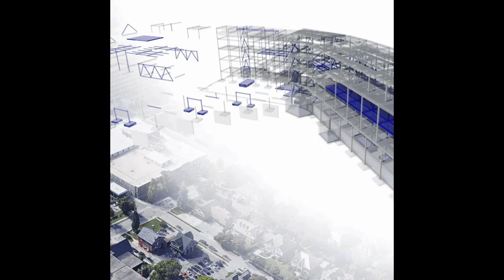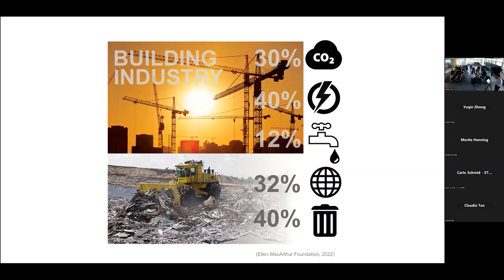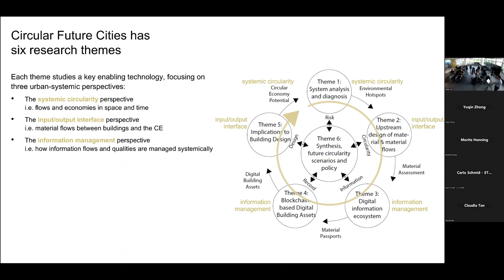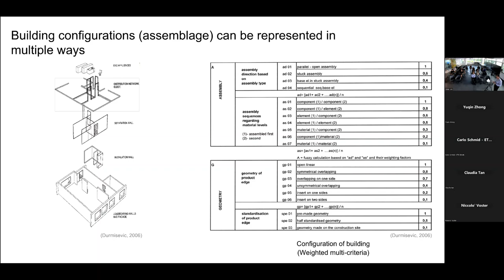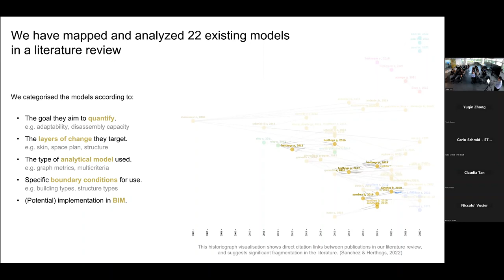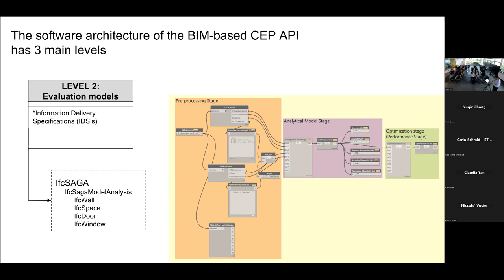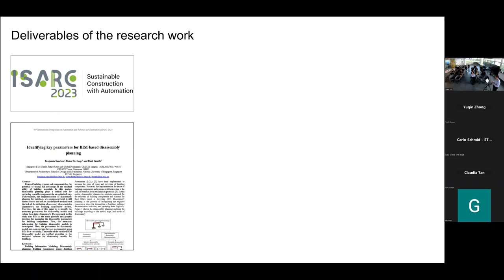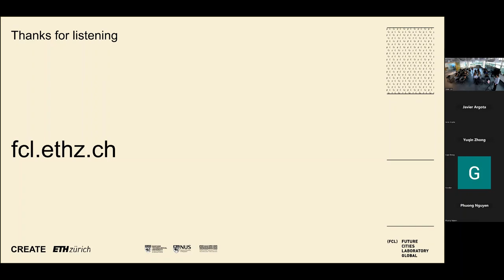Global Seminar | The Circular Economy Potential Model (CEP)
The Circular Economy Potential Model (CEP): Moving towards a new paradigm for the Urban Harvesting of building materials

Presentation overview:
The CEP model is a model and platform integrating multiple methods of assessment into a unified general framework. The methods of assessment it unifies are assessments that quantitatively link configurational properties of building configurations (e.g. the permeability of a floor plan, the connection types and connection layering of the building structure, or the design of the technical services) to desired properties related to the reuse of buildings, systems, components, or materials (e.g. the adaptability of the floor plan, the disassembly potential of a structure, or the maintainability of the technical services).

By combining such assessment methods into one framework (and a tool or tool platform based on that framework), the CEP model aims to help determine what the likely types of reuse outcomes are for a particular building (design) - e.g. “large parts of the building can likely be reused, and of the resources that will be removed during adaptation, most will end up as recycled materials”. In other words, the model aims to help estimate potential construction material yields per reuse flow (reuse of buildings, reuse of systems, reuse of components, and reuse of materials) based on building configuration, linking construction and deconstruction decisions to the broader urban ecosystem - i.e. the circular economy in construction. In that way, the model is a step towards a conceptual shift from urban mining (reuse of unknown, discovered building resources in a city) to urban harvesting (reuse of predictable, plannable building resources in a city).

Presenter:
Dr. Benjamin Sanchez - postdoctoral researcher in the Circular Future Cities (CFC) project, in the Future Cities Lab Global programme

Singapore-ETH Centre